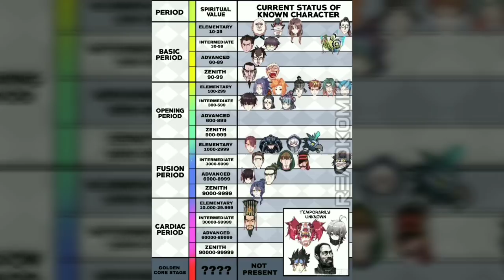Different Kings Chapter 55 [ ENGLISH ]